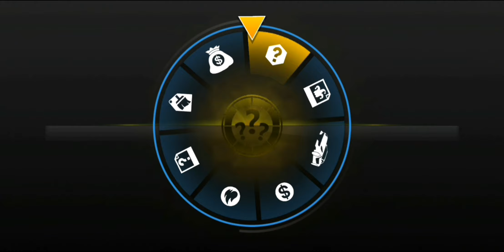Nitro Nation: UK & Italy Part 2